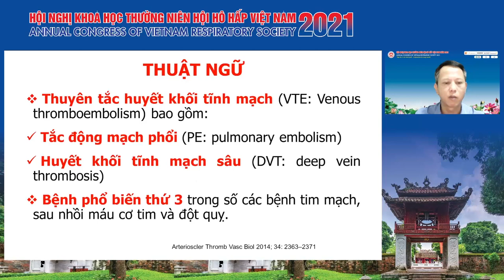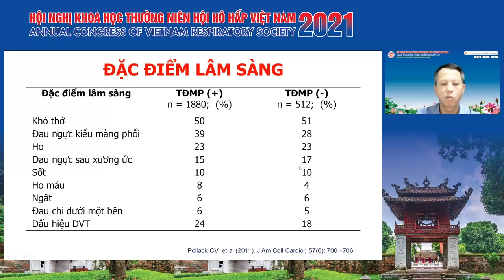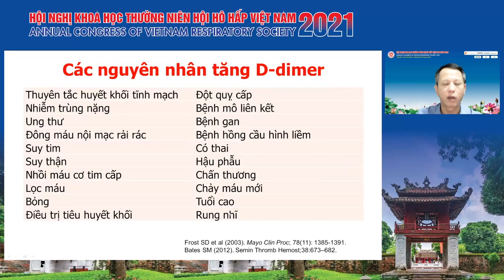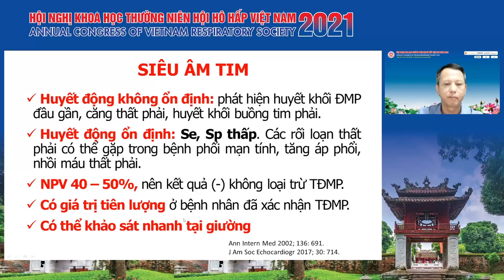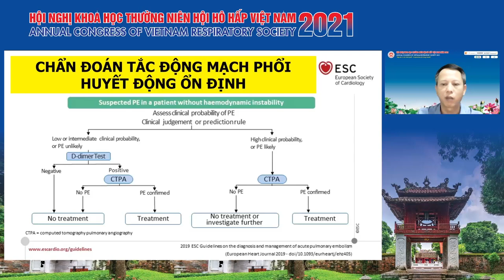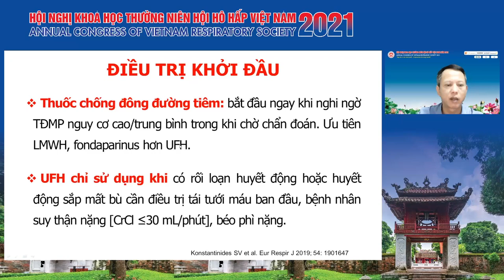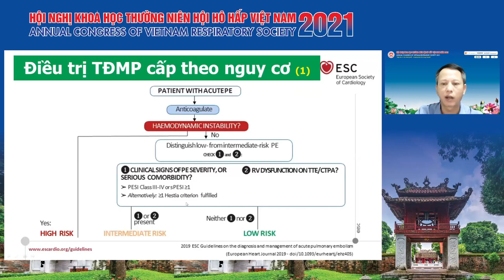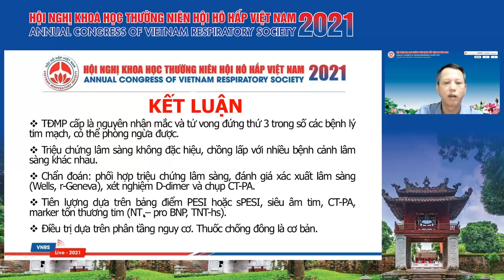Cập nhật chẩn đoán và điều trị tắc động mạch phổi